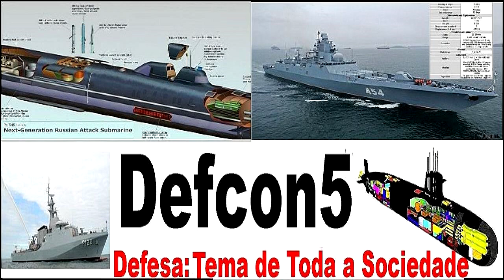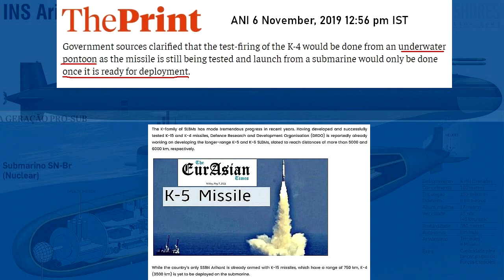Arihant e Álvaro Alberto Segredos Justificáveis (Justifiable Secrets)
Vídeo 168

Neste vídeo vamos abordar a notícia analisada pelo comentarista H.I.Sutton que descreve o submarino nuclear indiano como um grande mistério.

Aproveitamos para fazer uma comparação entre os programas indiano e brasileiro no qual o mesmo tipo de cautela parece ser empregada noprojeto do nosso submarino Álvaro Alberto.

Tema de Abertura: Trecho retirado de The Moldau (o rio Moldau) de Má Vlast (em checo, Minha Terra), um conjunto de seis poemas sinfônicos escritos por Bedrich Smetana.

Caso você deseje colaborar com o Canal, a facilidade 'Aplauso" está disponível nos vídeos.

Adquirindo meus livros na Amazon ou qualquer livro das Listas DEFCON5 (Temas do Canal) ou Minha Lista Pessoal, você estará ajudando ao DEFCON5. Participamos do Programa de Associados da Amazon, um serviço de intermediação entre a Amazon e os clientes, que remunera a inclusão de links para o site da Amazon e os sites afiliados.

Minha Lista Pessoal de Desejos

  Opção Continuum O Sequestro do Profeta - Romance Político/Histórico Digital/Impresso. 2015

  Ao Sul de Guadarrama - Romance Histórico - Digital/Impresso. 2017

  Contos e Memórias - Digital/Impresso. 2019

  A Culpa da Tempestade - Versão digital - Romance Rural. 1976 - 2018

Clube de Autores - Versões Impressas (Mais Baratas)

  Ao Sul de Guadarrama - Romance Histórico - Impresso. Clube de Autores 2017

  Opção Continuum O Sequestro do Profeta - Versão Impressa Clube de Autores

  Contos&Memórias Versão Impressa Clube de Autores.